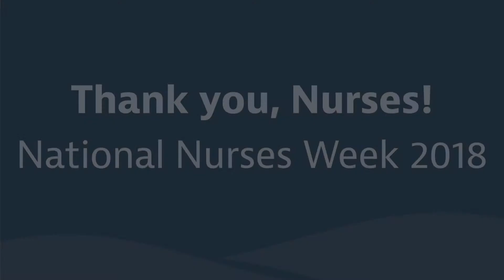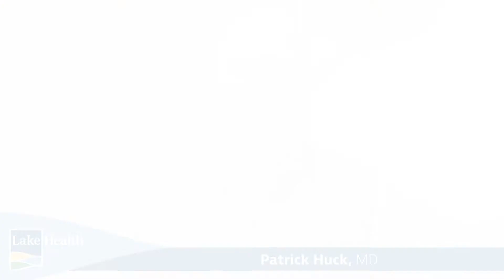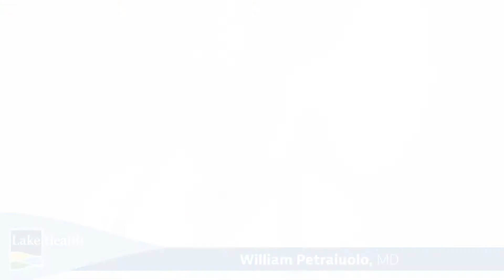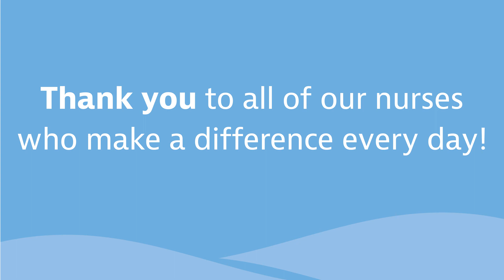Nurses Week - Thanking Our Exceptional Lake Health Nurses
Lake Health doctors, medical staff and team members have a few words of thanks for all of our nurses! Their commitment to compassionate care every day does not go unnoticed. Join us in saying "thank you" to nurses for NursesWeek 2018!